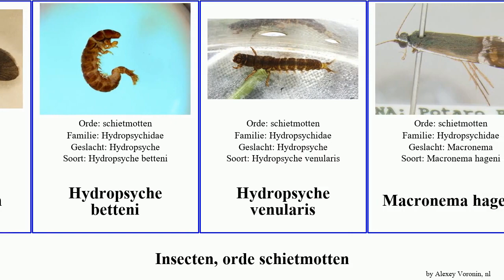Insecten, orde schietmotten helicopsyche gentilis Hydropsyche Whales nigrisensilla betteni Vital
Insecten orde schietmotten.
insect of Order Trichoptera, language: nl.

Agmina dathioensis
Dolophilodes dorca
Evanophanes
Helicopsyche breviterga
Helicopsyche linabena
Helicopsyche melanochaeta
Helicopsyche nigrisensilla
Helicopsyche parahageni
Helicopsyche rentzi
Helicopsyche vergelana
Helicopsychidae
Heteroplectron
Hydropsyche betteni
Hydropsyche venularis
Macronema hageni
Pycnopsyche gentilis